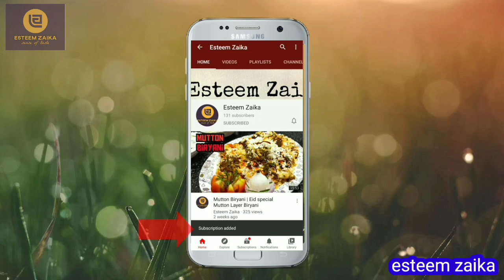Crispy Butterfly Chicken | Delicious Snacks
Todays Recipe Crispy Butterfly Chicken